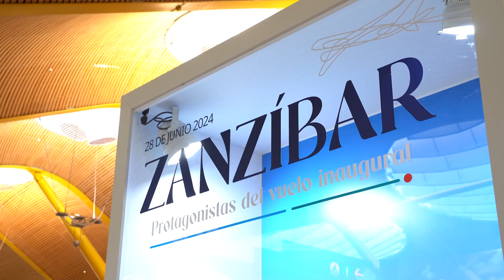Vuelo inaugural Madrid-Zanzíbar sin escalas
El pasado 28 de junio tuvo lugar la inauguración del vuelo directo desde Madrid a Zanzíbar de World2Fly ✈️

Mudrick Ramadhan Soraga, Ministro de Turismo de Zanzíbar, recibió el vuelo de World2Fly en destino: "Estamos muy emocionados y encantados de dar la bienvenida al vuelo de World2Fly, que conectará de manera directa tanto a Madrid con Zanzíbar, como a los turistas españoles con un destino único y exótico como el nuestro".

Este nuevo destino, exclusivo en el mercado español, fortalecerá la posición de la aerolínea en el sector, ofreciendo una conexión semanal desde Madrid todos los viernes hasta el 30 de agosto. Los vuelos están disponibles a través de los canales habituales de World2Fly y como parte de los paquetes turísticos de Newblue, disponibles en todas las agencias de viajes.

La imparable apuesta de Word2Fly por diversificar y ampliar destinos llega al continente Africano. Guillermo González Vallina, Director General de Distribución en W2M, expresó: "Estamos muy orgullosos de comenzar a operar esta nueva ruta a Zanzíbar, que refleja nuestra dedicación a la excelencia y a la diversificación de destinos".